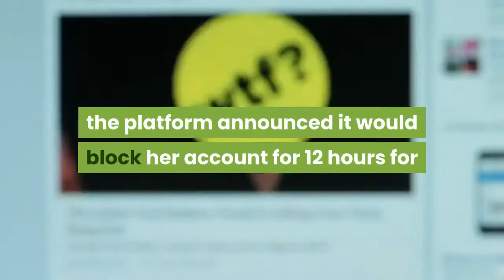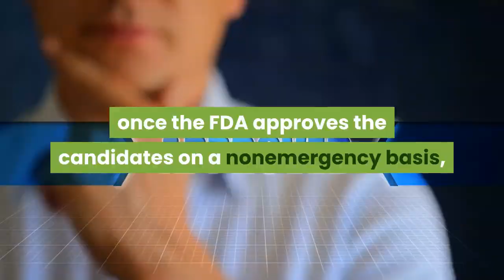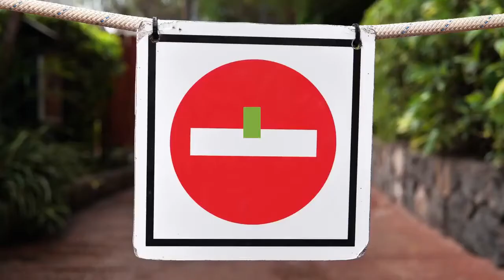Marjorie Taylor Greene Suspended From Twitter for COVID Misinformation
Marjorie Taylor Greene — the most prominent of the group of young House Republicans who have prioritized a constant stream of controversy over any actual legislation — has been suspended from Twitter after posting vaccine misinformation. On Monday night, the platform announced it would block her account for 12 hours for violating the company’s “COVID-19 misleading information policy” by claiming that the coronavirus was not dangerous for Americans who are under 65 and are not obese:Since she was elected in November, Greene’s criticism of masks, vaccines, and vaccination policy has been as frequent as it is misinformed. In this particular instance, the coronavirus is a direct threat to many people without the preconditions she mentioned: Over 100,000 Americans under the age of 65 have been killed by COVID since the pandemic began. And as the Delta variant spreads rapidly throughout the nation, it is largely doing so in the young and the unvaccinated. Hospitalizations are rising among those between the ages of 20 to 40, and in June, 99 percent of coronavirus deaths were of people who did not receive the vaccine. Nor is the vaccine “forced on our military.” While Defense Secretary Lloyd Austin has reportedly considered making vaccines mandatory for enlisted members once the FDA approves the candidates on a nonemergency basis, the shots remain voluntary. The Georgia representative’s tweet is still up, but Twitter added a label at the bottom warning users that her message is “misleading” and to “learn why health officials recommend a vaccine for most people.”Greene, who was accidentally suspended by Twitter twice this year, said in a statement on Monday that “these Big Tech companies are doing the bidding of the Biden regime to restrict our voices and prevent the spread of any message that isn’t state-approved.” The action came hours after President Biden walked back a claim from last week that Facebook was “killing people” via coronavirus misinformation. He also clarified his aggressive statement, adding that platforms need to do more to combat “outrageous misinformation” on the sites. Twitter’s coronavirus misinformation policy outlines a series of escalating consequences; a 12-hour ban is the result of a user’s second or third violation. After four violations, users are banned for a week. After five, they face a permanent suspension. Twitter Suspends Marjorie Taylor Greene for COVID Misinfo